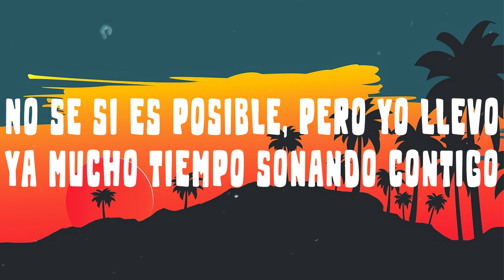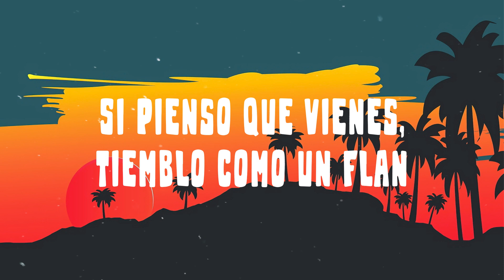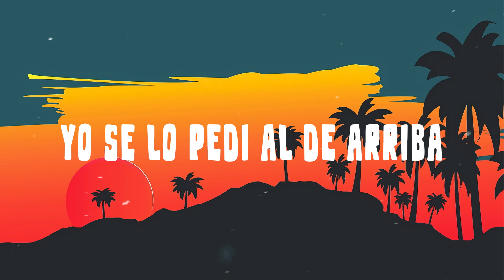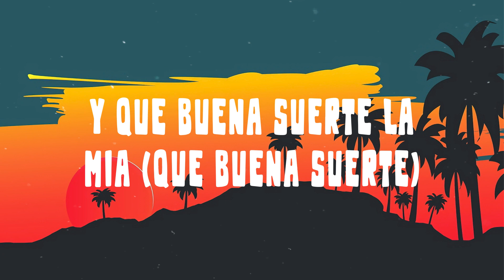Camilo, Evaluna Montaner - Índigo (Letra/Lyrics)